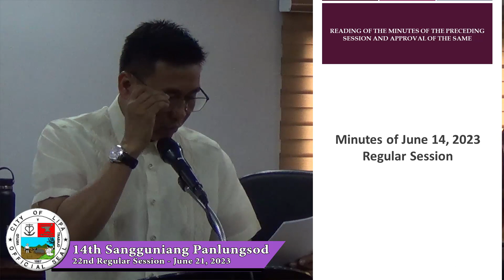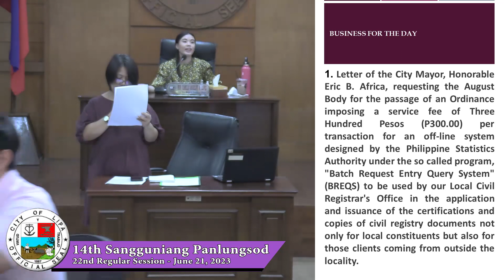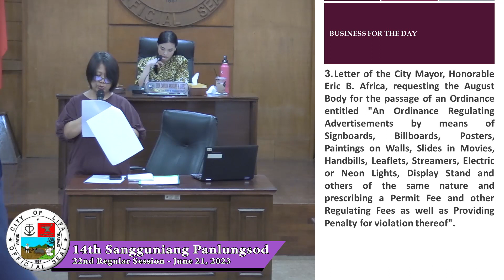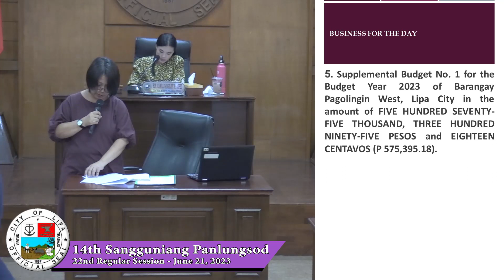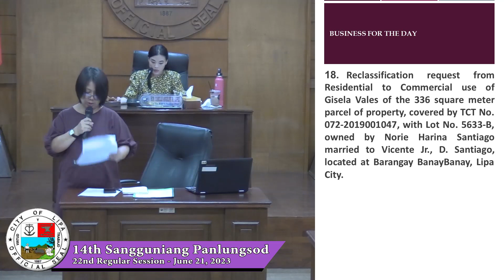Lipa City 14th Sangguniang Panlungsod 22nd Regular Session JUne 21, 2023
PROPOSED ORDINANCES AND RESOLUTIONS FOR SECOND READING

1. Committee Report Nr. BARANGAY-2023-005
Letter of the Punong Barangay of Sico, Honorable Jeffrey Villapando,  endorsing to the August Body the Barangay Resolution Bilang 07-2023, entitled "RESOLUSYON NA PINAGKAISAHAN NG SANGGUNIANG BARANGAY SICO NA BIGYAN NG PANGALAN ANG ISANG DAAN NA NASASAKUPAN SA PUROK 4 NG BARANGAY SICO NA TATAWAGING ATTY. ARTEMIO LOBRIN ST.",

 BUSINESS FOR THE DAY

1. Letter of the City Mayor, Honorable Eric B. Africa, requesting the August Body for the passage of an Ordinance imposing a service fee of Three Hundred Pesos (P300.00) per transaction for an off-line system designed by the Philippine Statistics Authority under the so called program, "Batch Request Entry Query System" (BREQS) to be used by our Local Civil Registrar's Office in the application and issuance of the certifications and copies of civil registry documents not only for local constituents but also for those clients coming from outside the locality.

2. Letter of the City Mayor, Honorable Eric B. Africa, requesting the August Body for the passage of a Resolution granting authority to the City Mayor of Lipa, Honorable Eric B. Africa enter into a Memorandum of Agreement (MOA) on behalf of the City Government with Philippine Statistics Authority (PSA) establishing a Batch Request Query System (BREQS) to be used by the City Government in providing the off-line method of encoding request for civil registry documents and submission to an on-line Serbilis outlet of the PSA.

3. Letter of the City Mayor, Honorable Eric B. Africa, requesting the August Body for the passage of an Ordinance entitled "An Ordinance Regulating Advertisements by means of Signboards, Billboards, Posters, Paintings on Walls, Slides in Movies, Handbills, Leaflets, Streamers, Electric or Neon Lights, Display Stand and others of the same nature and prescribing a Permit Fee and other Regulating Fees as well as Providing Penalty for violation thereof".

4. Letter of the City Councilor, Honorable Attorney Galeleo P. Angeles, requesting the August Body for the passage of a Resolution for the adoption of Implementing Rules and Regulations (IRR) of Special Ordinance No. 133-2023 also known as Companion Animal Regulation Ordinance of Lipa CAROL) of 2023.

5. Supplemental Budget No. 1 for the Budget Year 2023 of Barangay Pagolingin West, Lipa City in the amount of FIVE HUNDRED SEVENTY-FIVE THOUSAND, THREE HUNDRED NINETY-FIVE PESOS and EIGHTEEN CENTAVOS (P 575,395.18).

6. Reclassification request from Residential to Commercial use  located at Barangay Marawoy, Lipa City.

7. Reclassification request from Agricultural to Residential use  located at Barangay Sto. Toribio, Lipa City.

8. Reclassification request from Agricultural to Residential use  located at Barangay Duhatan, Lipa City.

9. Reclassification request from Agricultural to Commercial use  located at Barangay Talisay, Lipa City.

10. Reclassification request from agricultural to commercial use  located at Brgy. Mabini, Lipa City.

11. Reclassification request from agricultural to commercial use  located at Brgy. Mabini, Lipa City.

12. Reclassification request from agricultural to commercial use  located at Brgy. Mabini, Lipa City.

13. Reclassification request from agricultural to commercial use of Carlos Carreon of 300 square meter portion of a property with a total area of 915 square meters, located at Brgy. Balintawak, Lipa City.

14. Reclassification request from agricultural to residential use  located at Brgy. Balintawak, Lipa City.

15. Reclassification request from Agricultural to Residential use  located at Barangay Rizal, Lipa City.

16. Reclassification request from Residential to Commercial use  located at Barangay Latag, Lipa City.

17. Reclassification request from Residential to Commercial  located at Barangay Antipolo del Norte, Lipa City.

18. Reclassification request from Residential to Commercial use  located at Barangay BanayBanay, Lipa City.

19. Reclassification request from Residential to Commercial located at Barangay Balintawak, Lipa City.

20. Management Letter on the Compliance Audit on the Utilization of 20% Development Fund For the period January 1 to December 31, 2022 of the City of Lipa.